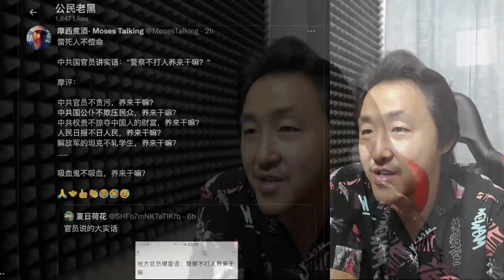中国官员神逻辑：警察不打人养来干嘛？城管不欺负小贩、交警不拦车罚款养来干嘛？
老黑感谢您的打赏⬇️赞助链接

TRC20 USDT收款地址：
TM8sXm5sAEWb2LojXx6j5Z3yhZSxSmL2bA

非常感谢！